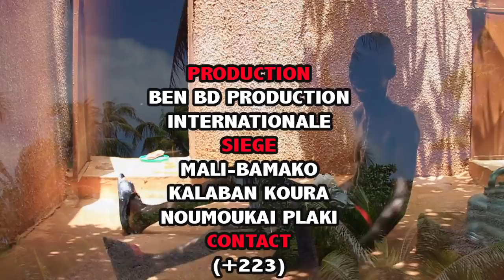MAKAN SOUGOUNA dit MAKANAI Dans PROBLEME D'EAU CHAUDE par BEN BD PROD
MAKAN SOUKOUNA DIT MAKANAI EST UN JEUNE COMEDIEN MALIEN DE BAMAKO KALABAN KOURA QUI FAIT BOUGER BEAUCOUP LA POPULATION MALIEN et le VOILA dans Problème d'eau chaude AVEC LE SOUTIEN DE SON LABEL UNIVERSEL BEN BD PRODUCTION INTERNATIONALE aux contacts: 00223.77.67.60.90 ou 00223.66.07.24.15 ou par E-mail